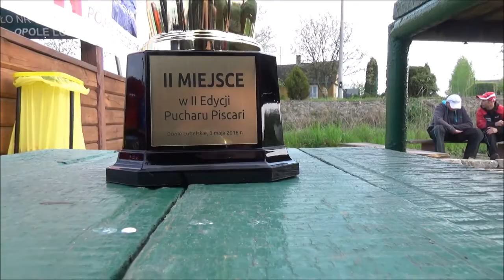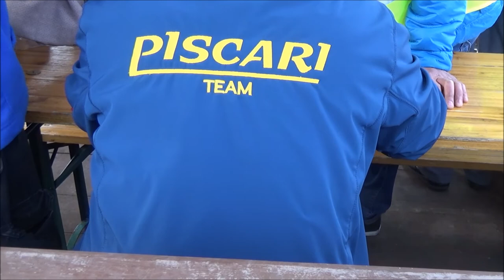Puchar PISCARI II edycja cz. 1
II Spławikowe Zawody Wędkarskie o Puchar PISCARI 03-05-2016 roku na łowisku specjalnym Koła PZW Opole Lubelskie